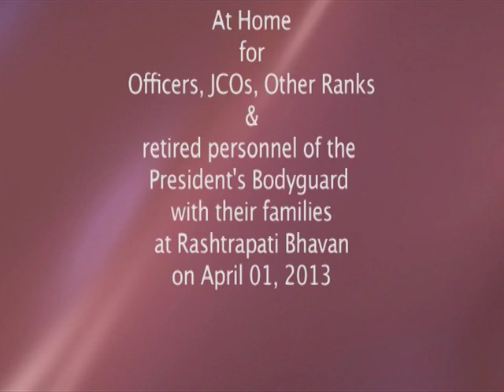President Mukherjee meets with the Officers, JCOs, Other Ranks and Retired Personnel of PBG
President Mukherjee meets with the Officers, JCOs, Other Ranks and Retired Personnel of President's Bodyguards at Rashtrapati Bhavan today on April  01, 2013